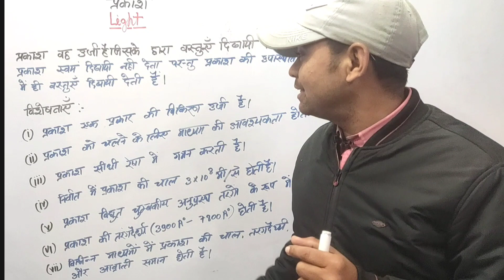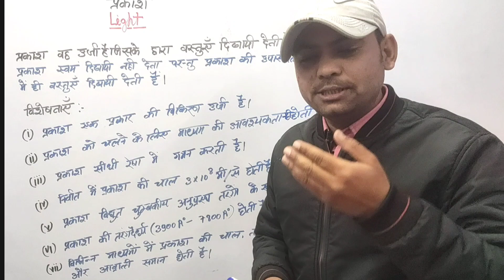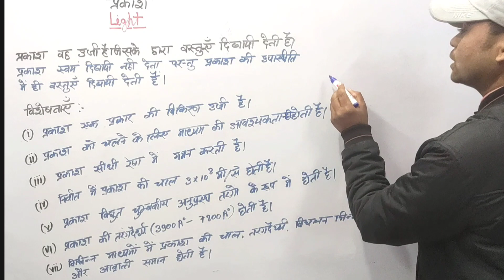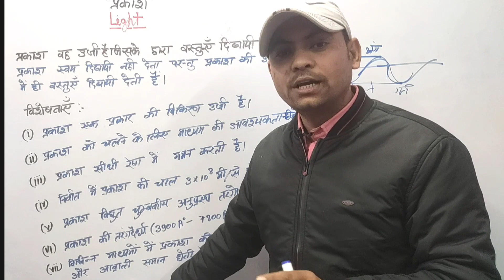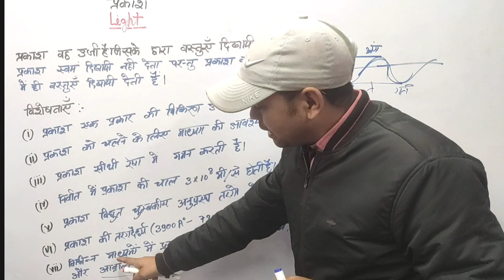L-01 LIGHT (प्रकाश)10th class introduction parivartan classes with Ajay sir